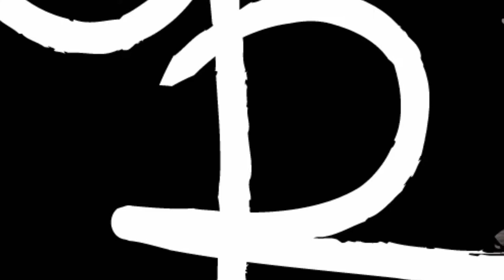How it's made GRW - One afternoon with Gauguin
Paint in my STUDIO- Galambos Rita workshop- GRW
One afternoon with Gauguin
acryl on canvas/ 24x24 inch
2020